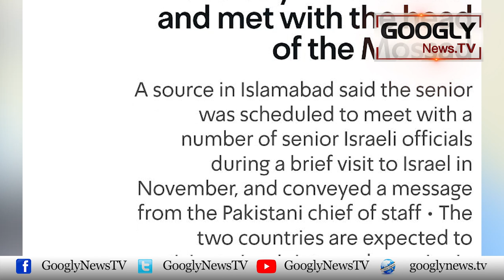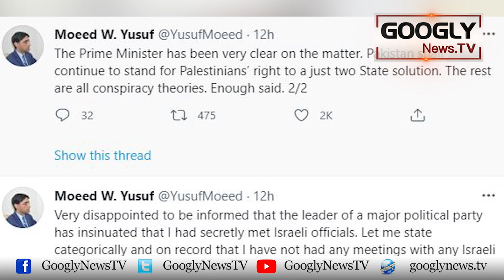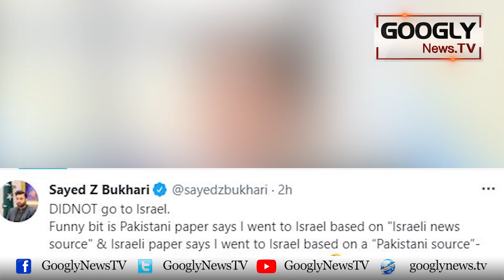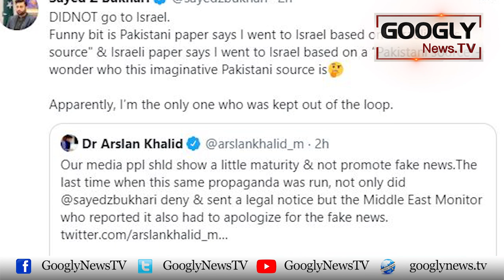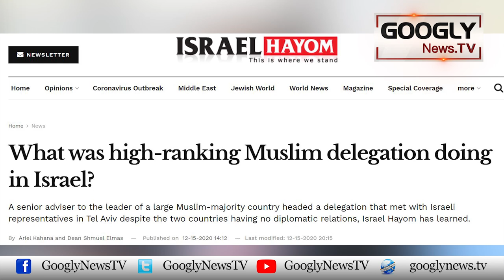Mubaina Daura Israel Baray Tanazea Barhta Kiyun Ja Raha Hai? | Googly News TV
Mubaina Daura Israel Baray Tanazea Barhta Kiyun Ja Raha Hai?